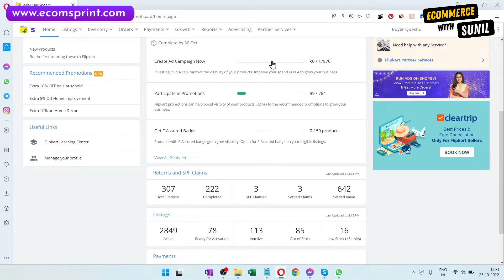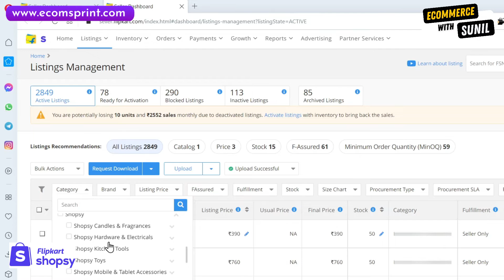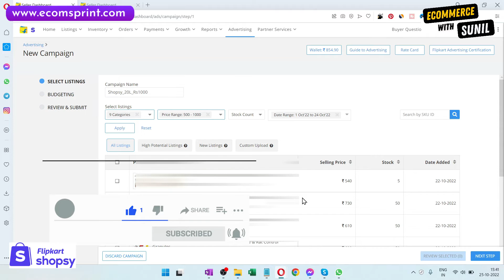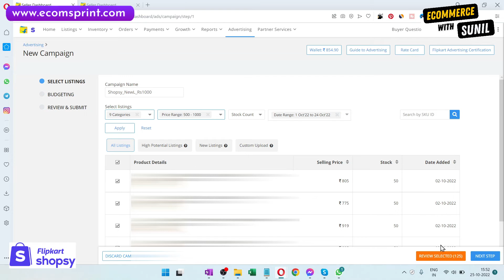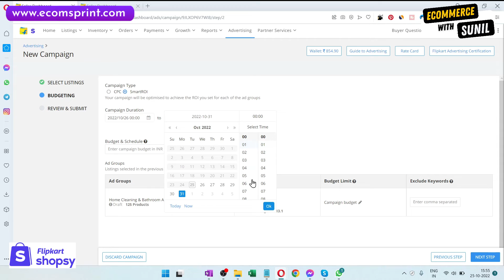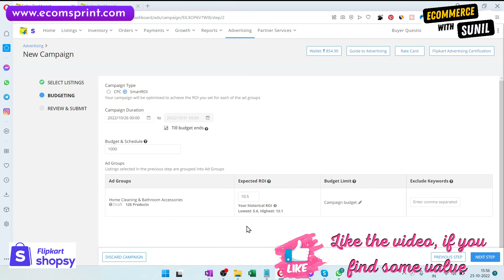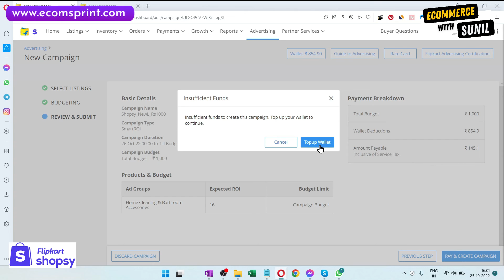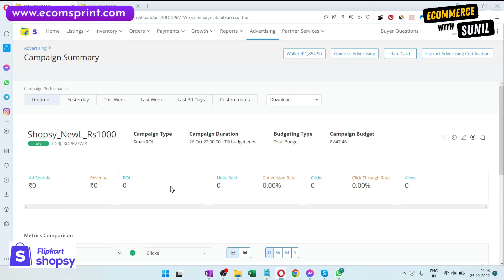How to Advertise on Shopsy| Shopsy pe Ads Kaise Chalaye | Smart ROI Campaign ka Sahi Tarika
For any service like GST Filing for eCommerce, GST Software, ITR, Company Registration, etc fill out the form below, and our team will reach out to you.

My Studio Setup:
Camera Canon EOS M50 Mark II
Microphone Boya BY-M1 Pro
Tripod Stand Digitek DTR 550 LW
Laptop HP Victus i7 12th Gen
Graphic Tablet XP-Pen Deco01 V2

Tgas:
How to run ads on shopsy, Can we run ads on shopsy, shopsy ads creation process, shopsy by flipkart, shopsy orders growth tips, shopsy advertisement process, how to create advertisement on shopsy, sell on shopsy,